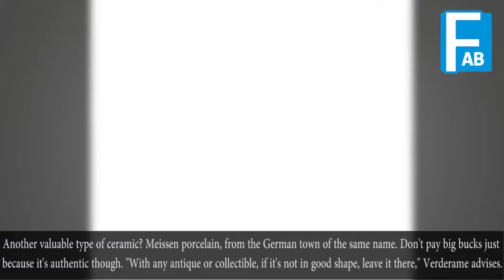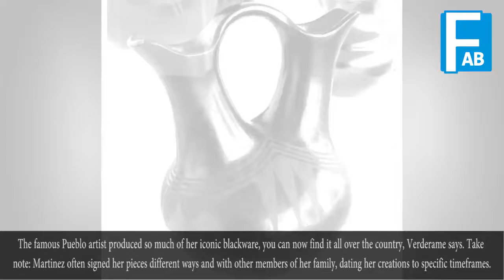8 Things You Should Never Pass Up At Antique Shop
8 Things You Should Never Pass Up At Antique Shop